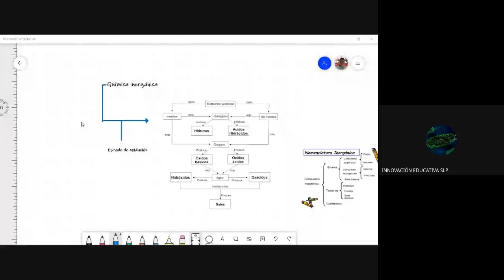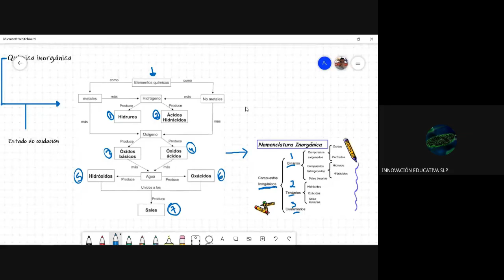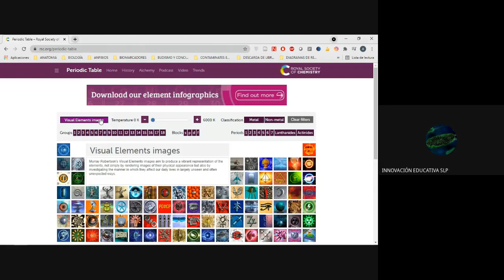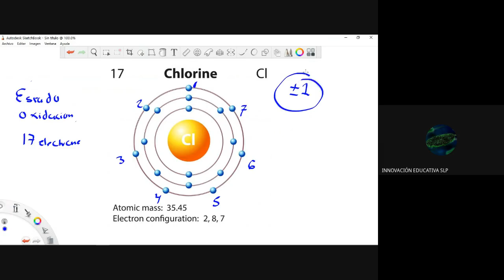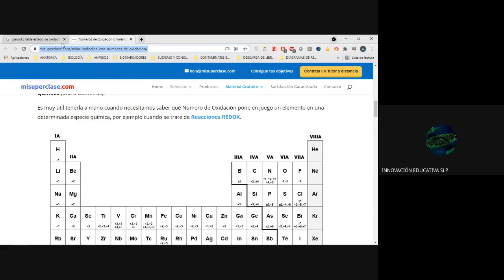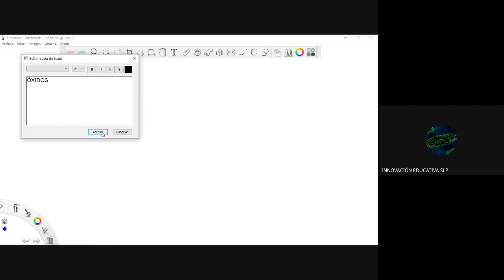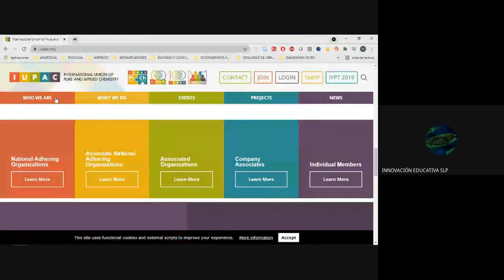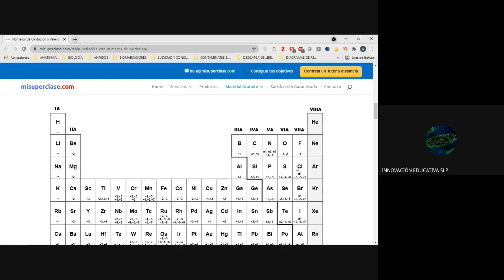Sesión 8 Química 31032021